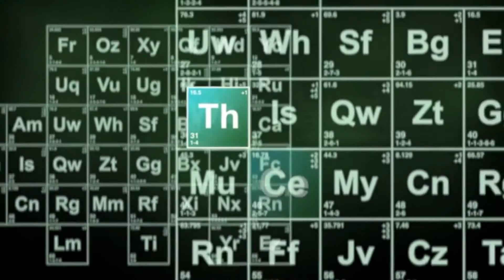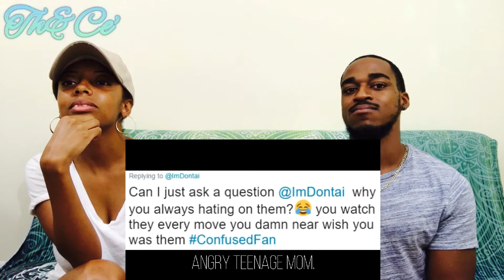D&B Nation :The Reality Show (Literally ) -ImDontai (Th&Ce' Reaction)